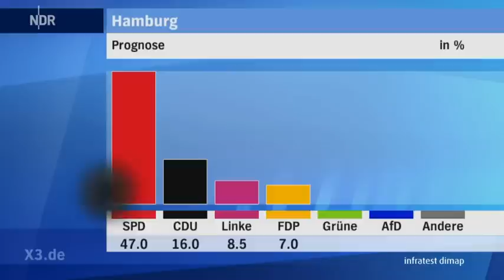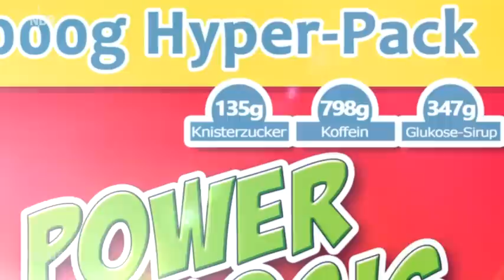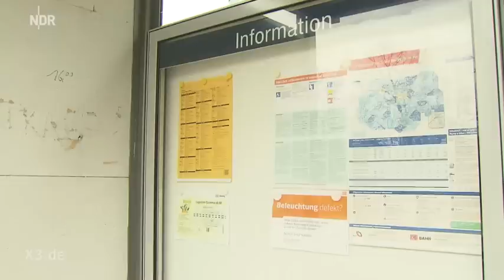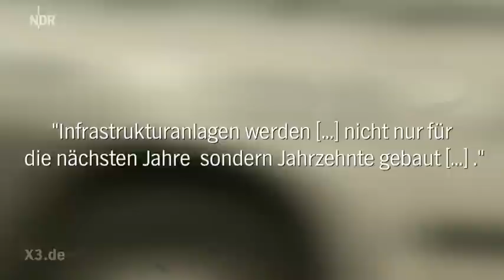Extra 3 - Die ganze Sendung vom 18.02.2015!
Heute mit:
Karneval in Griechenland
Streik - ein Leben im Terminal
Sendezeit für Wutbürger
Wahre Produktwerbung - Power Glukosis
Bahnsteigposse in Grimma